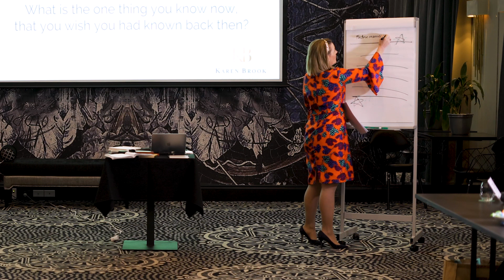How to Think and Act like a Successful Person | Law of Vibration | Karen Brook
You goal, what you really want, exists in a consciousness beyond the one you are presently living in. It is possible to move yourself to a new level of consciousness so you can tap into the good that is resident there. To do this you must make a decision and think and act like that person and understand everything is energy and you are working with universal laws that will support you if you work in harmony with them.